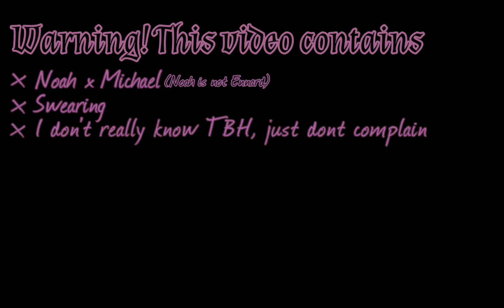Stare Don't Touch meme | FNAF AU | Noah is not Ennard | Lil Crybaby